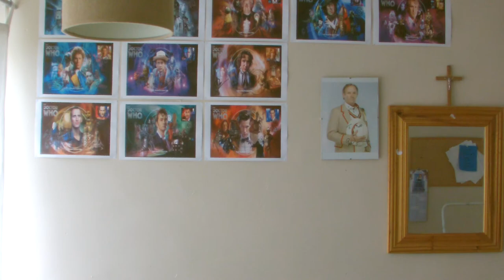Blog 1 - Introduction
A very short video telling you about myself and me showing you my 'Dimensions in Time' Third Doctor outfit.